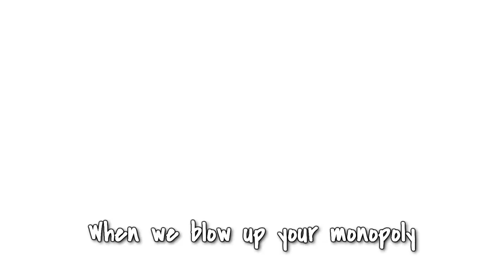Shane's Anti-Joja Anthem (Original Stardew Valley Song)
In a wooorrrld... in which Shane doesn't have to work at JojaMart anymore… he writes angry songs about Joja Corporation. This is a tribute to Stardew Valley's misunderstood chicken-loving softboy.
With lyrics (and farm footage) by my multiplayer farm neighbor PinkEmo85! 🐤

I think this is a fun one! Who says standing up against oppressive corporations has to be a drag, when you can DANCE while doing it?! Thanks for listening and bopping along. :)